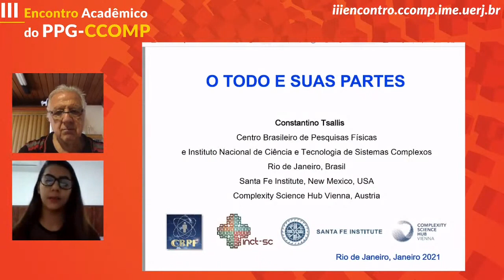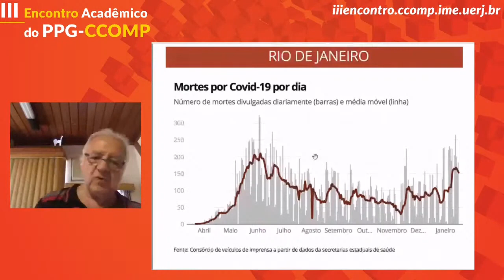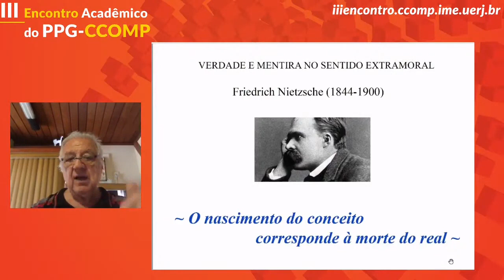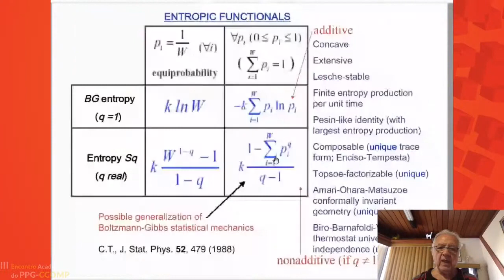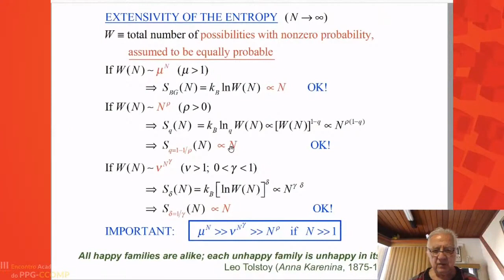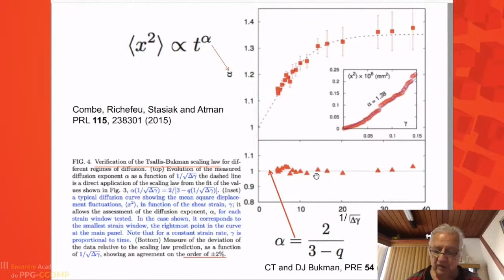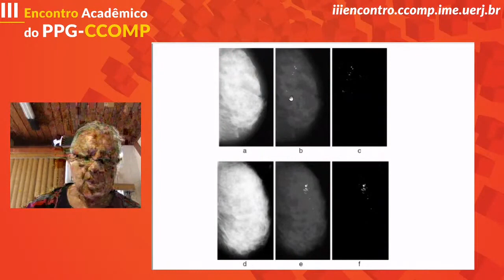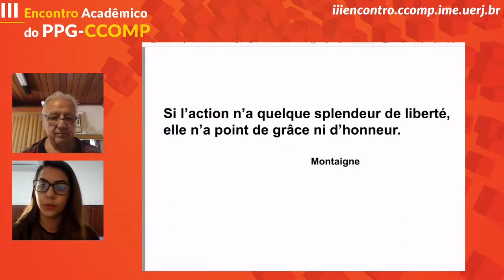Abertura e Palestra O todo e suas partes - Constantino Tsallis - 3EACCOMP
Pode em algum sentido sensato a parte conter o todo? É o que de fato acontece nos fractais. E nos cálculos computacionais que aproximam resultados analíticos inacessíveis. E nos experimentos em laboratório e nas observações na natureza. E nas previsões e nas extrapolações e nas interpolações. E na otimização da entropia na presença de vínculos simples nos fundamentos da mecânica estatística. A prova dos matemáticos, a dos físicos, e a dos juristas. Algumas reflexões sob esta perspectiva, e ilustrações, serão apresentadas.

Professor Constantino Tsallis é físico na área de mecânica estatística, foi chefe do Departamento de Física Teórica do Centro Brasileiro de Pesquisas Físicas no Rio de Janeiro, e fundador do Instituto Nacional de Ciência e Tecnologia para Sistemas Complexos no Brasil. Obteve seu título de Doutor em Ciências Físicas na Universidade de Paris-França em 1974. Trabalhou em diversos tópicos teóricos nas áreas de fenômenos críticos, caos, dinâmica não linear, economia, psicologia cognitiva, entre outros.

Seu trabalho principal, de 1988, tem como objetivo generalizar a mecânica estatística de Boltzmann-Gibbs – um dos pilares da física teórica contemporânea -- em limites onde essa não é satisfeita. A proposta de generalização feita por Tsallis é ativamente estudada em todo o mundo. Uma vasta bibliografia existe com mais de 8.000 artigos relacionados diretamente com esta teoria, por aproximadamente 15.000 cientistas ao redor do mundo. Tsallis recebeu mais de 21.000 citações no ISI, que atualmente faz dele um dos mais citados cientistas de todos os tempos na América Latina, e seu trabalho de 1988, com mais de 5.700 citações, é a publicação exclusivamente brasileira mais citada desde 1945. Um dos resultados de maior notoriedade da teoria generalizada de Tsallis surgiu em fevereiro de 2010, quando cientistas do LHC utilizaram sua generalização para descrever dados gerados no CERN em colisões de partículas elementares ocorridas em altíssimas energias. Mais recentemente, um grupo experimental de Grenoble-França verificou (em matéria granular, com erro experimental de 2%) a predição feita por Tsallis 19 anos antes. Em recente ranking publicado na revista PLOS Biology (2020) por J. Ioannidis da Universidade de Stanford, o Prof. Tsallis aparece como o cientista brasileiro mais influente do mundo em todas as áreas (Faperj).